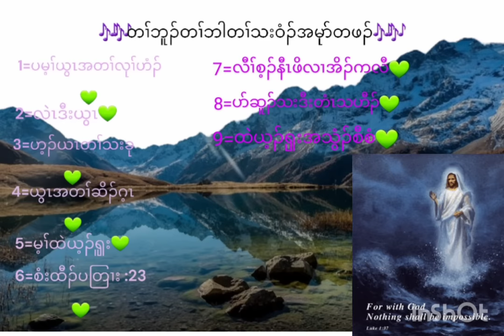karen God song